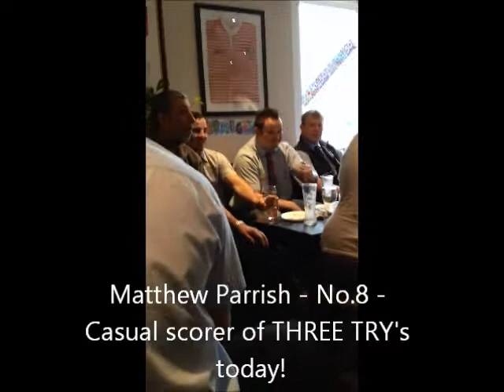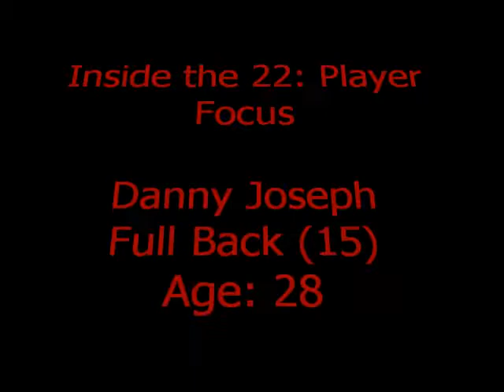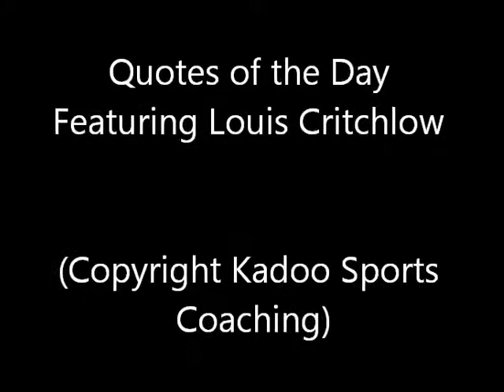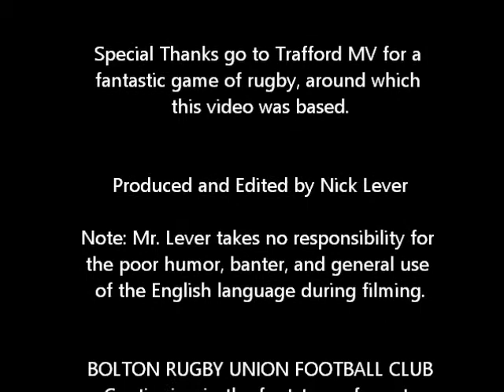Inside the 22 with Bolton Rugby Club - Episode 1 (Trafford MV Away)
Following the success of the Preview episode, Inside the 22 returns, with features such as Player Focus, Team Mates, and Quotes of the Day.
Bolton Rugby Club are currently soaring like eagles in North Lancs 1 and will be in a possible promotion position after next weeks final game this season!